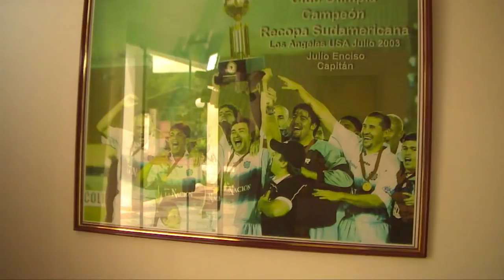"POR DONDE ANDAN" - JULIO CESAR ENCISO (1ra. parte)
El ex ídolo de la selección nacional habló en exclusiva para el segmento denominado "Por Donde Andan" producido por Hechos Pelota para Paraguay TV. El campeón de la Libertadores 2002 con Olimpia contó que no pudo volver a jugar por Cerro Porteño porque le cerraron las puertas, "como lo hicieron con Chiqui Arce, Carlos Gamarra y Diego Gavilán". Así también, expresó que ODD les ofreció un maletín con aproximadamente 300.000 dólares para salir campeones de la Copa.